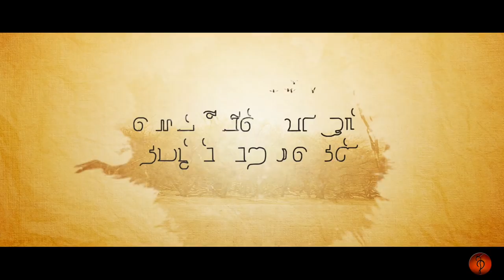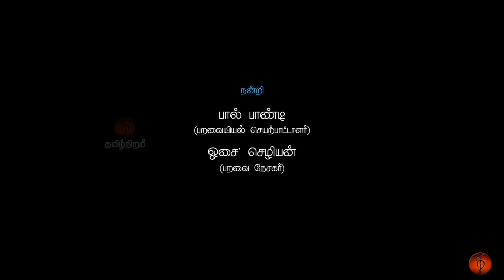இந்த பறவைகளோட சோகத்திற்கு யார் காரணம் ? - ஓர் ஆவணப் படம்/A Documentary Film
Producer : Subramaniyan & Vijay
Cinematographer : Thivakaran & Varun Karthik
Editor : Praveen Kumar & Palani Raja
Graphics : Selva
Production Manager : Santhosh Kumar